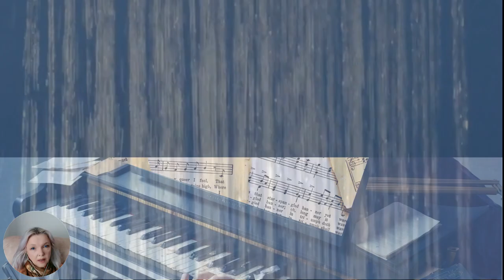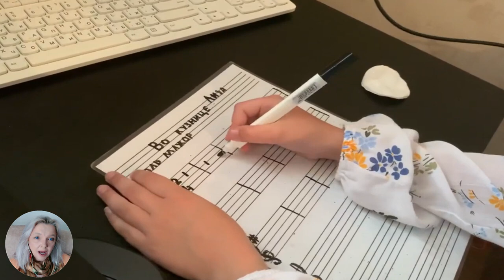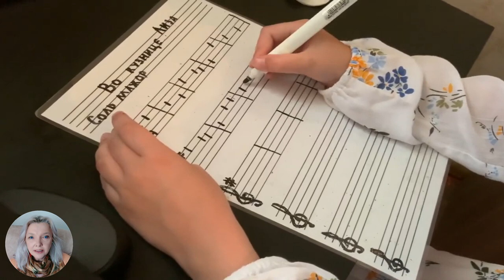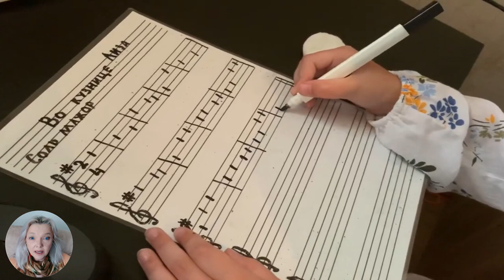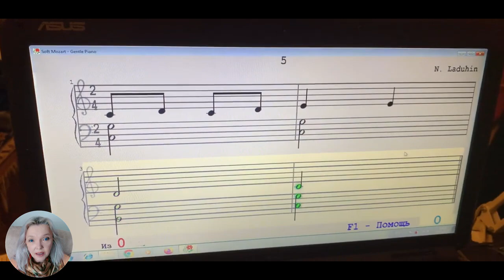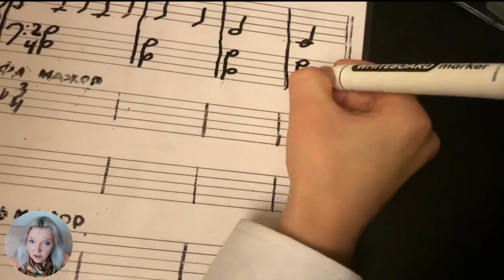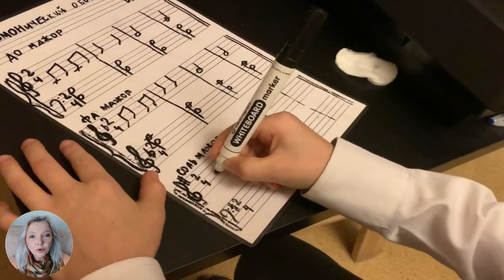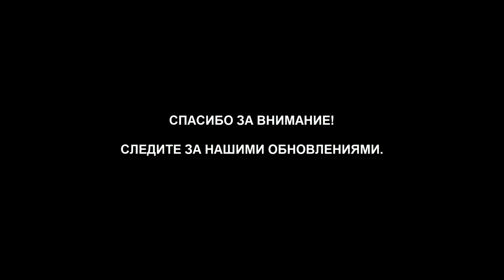Дорога к нотозвуку. Как расчистить завалы и освободить путь?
В этом видео мы исследуем важность очищения музыкального образования от ненужной и отвлекающей информации.

Как и на иллюстрации с захламлённым пианино, традиционные методы обучения часто нагромождены сложной теорией, биографиями композиторов и бесполезными практиками.

Мы показываем, как система Soft Mozart помогает навести порядок, сосредотачиваясь на главном — прямом взаимодействии с нотами и звуками (нотозвуком).

Этот научный подход развивает когнитивные и моторные навыки, формируя устойчивую базу для музыкального и личностного роста.Soft Mozart — это способ освободить ученика от хаоса и вернуть радость творческого процесса, обеспечивая предсказуемый и измеримый прогресс.